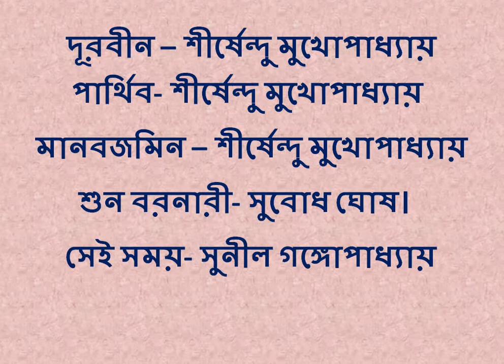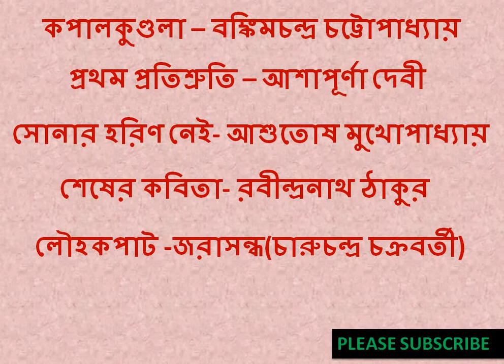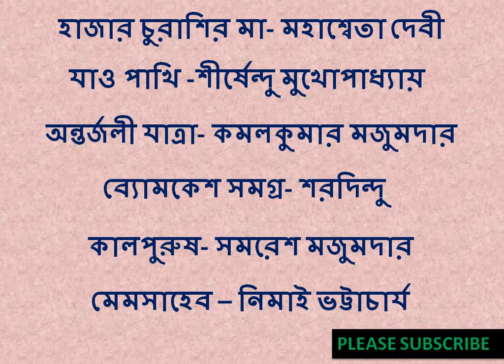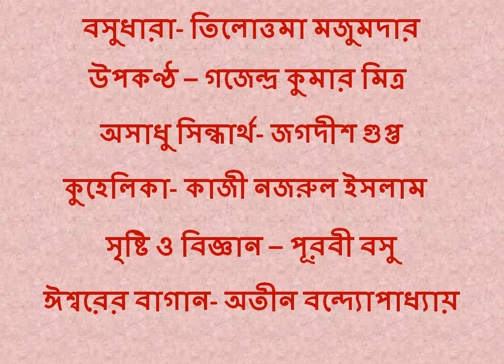Books and author part 2 ( বাংলা ভাষায় লেখা কিছু পুস্তক ও তাদের লেখক)